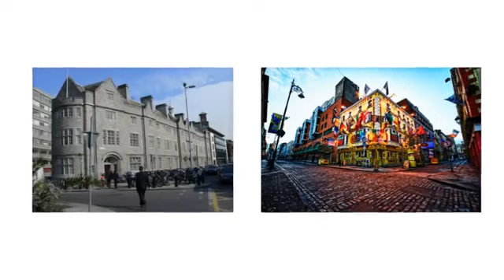Travell to ireland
dublin
dublin ireland
news ireland
breaking news ireland
ireland vacations
ireland tours
ireland vacation destinations
why travel to ireland
trip to irland
places to go in southern ireland
travelling through ireland
tour guides in ireland
when to visit ireland
ireland vacations
tours of ireland
ireland tours
trip to ireland